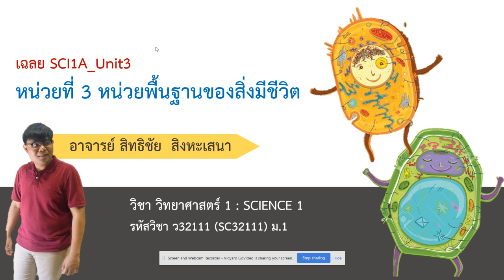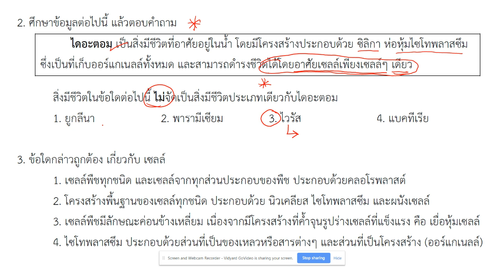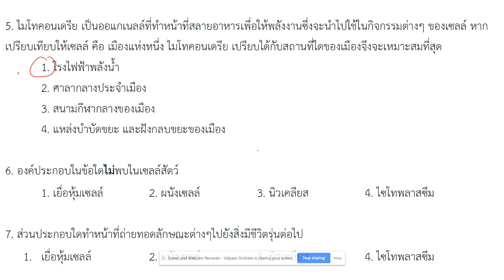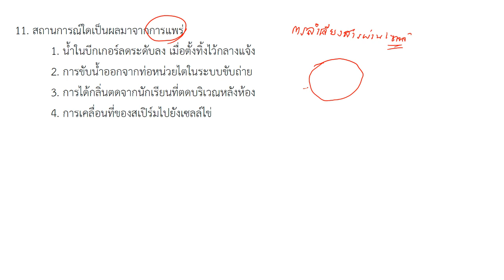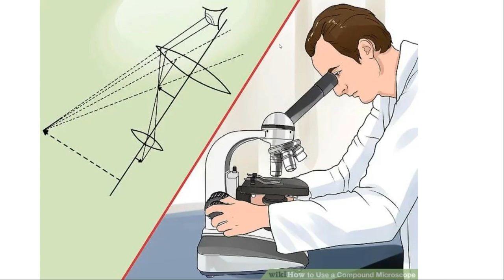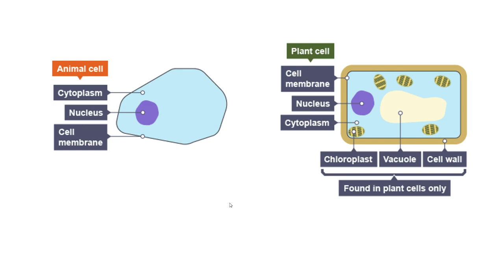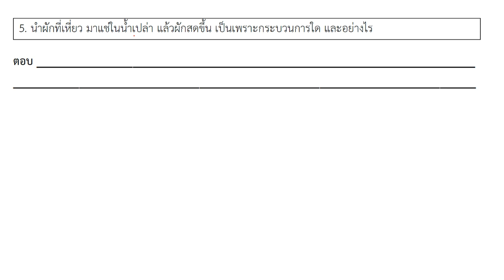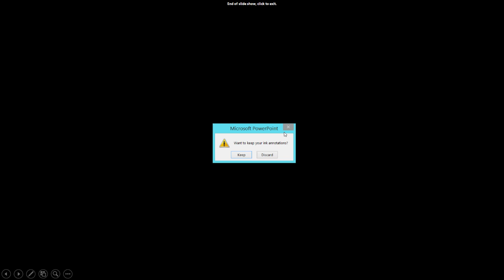SCI1A_เฉลย แบบทดสอบหน่วยที่ 3 เซลล์